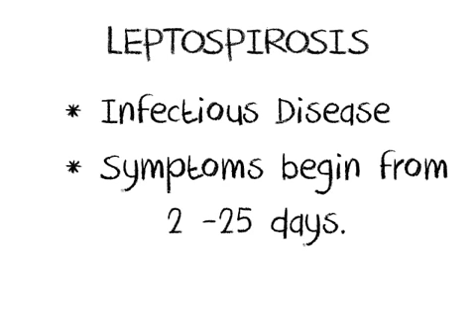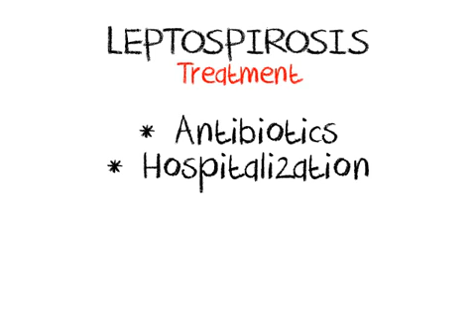Penyakit Kencing Tikus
* kredit Beyond Notebooks